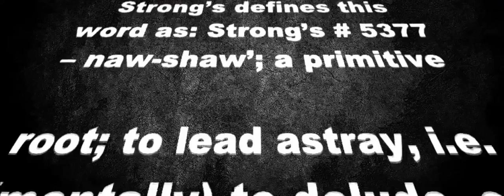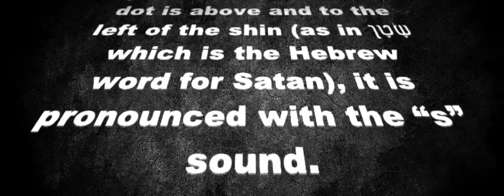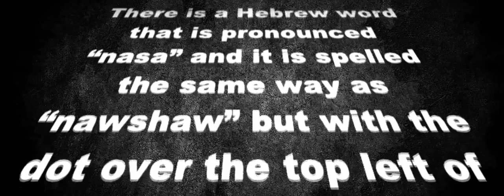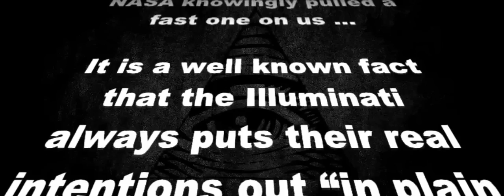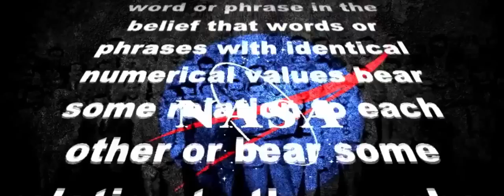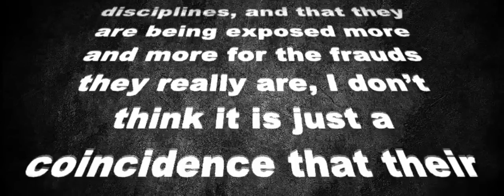SHOCKING Meaning of NASA - What Does NASA Mean in Hebrew?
Gematria (in Greek: meaning geometry) is an Assyro-Babylonian-Greek system of code and numerology later adopted into Jewish culture that assigns numerical value to a word or phrase in the belief that words or phrases with identical numerical values bear some relation to each other or bear some relation to the number itself as it may apply to nature, a person’s age, the calendar year, or the like.Source

NASA Meaning, Meaning of NASA, What is the Meaning of NASA?, What Does NASA Mean in Hebrew?, Definition of NASA, NASA Definition, What is the Definition of NASA?, Meaning of NASA in Hebrew, NASA in Hebrew, NASA, Meaning, Definition